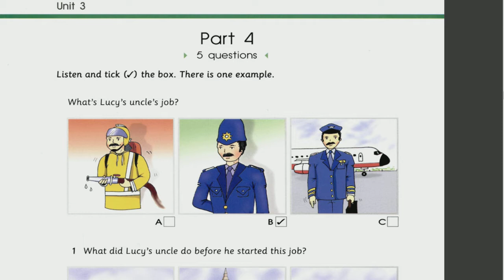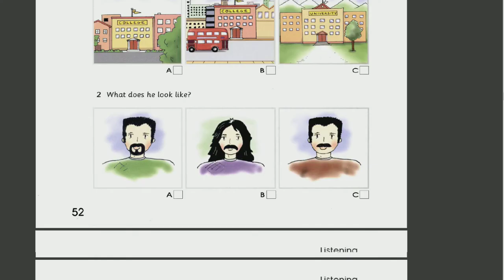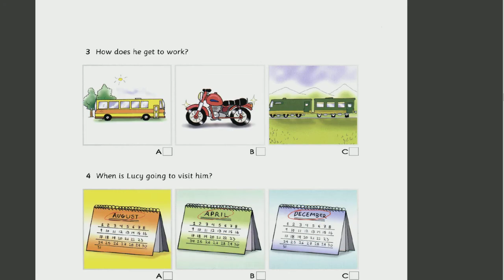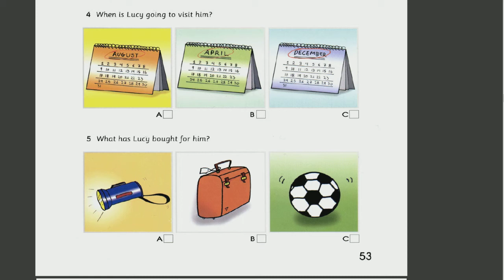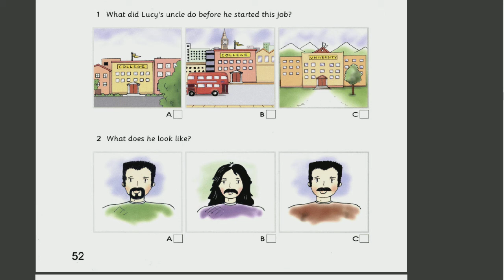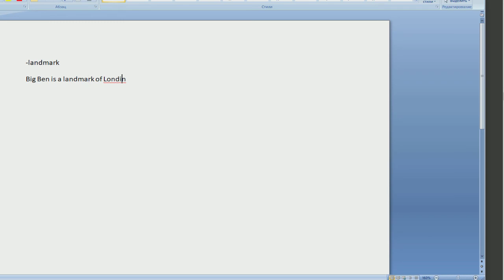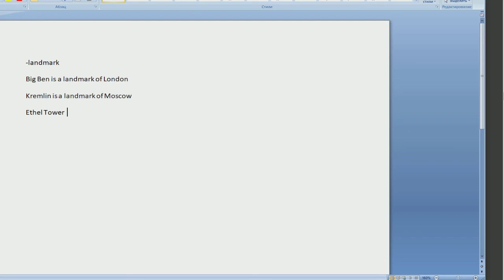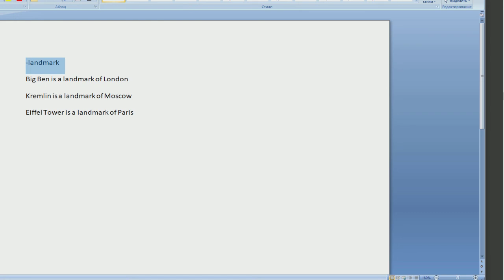383 Школа английского языка в Пушкино _ Дистанционное образование _ (возраст 10 лет)